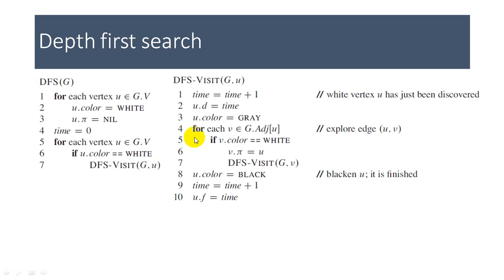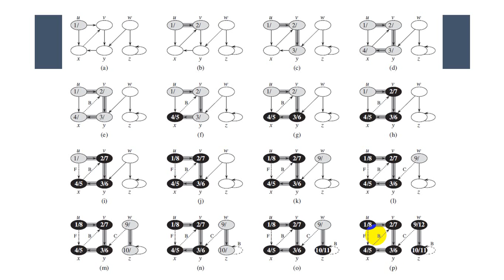4. Depth First Search